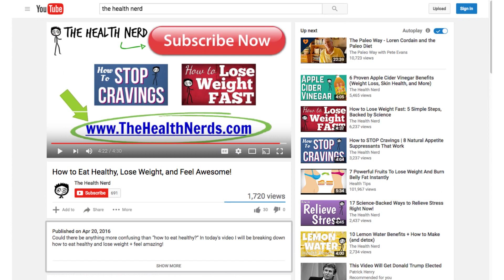Welcome to The Health Nerd! (Health Tips, How to's, Weight Loss, and More)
Being healthy doesn't have to suck or be so confusing! The Health Nerd is here to help you discover health tips, weight loss tips, how to lose weight fast, how to lose stomach fat, intermittent fasting, craving control, and everything else related to helping you get healthier!

I created this channel as a way to break down health and fitness information in a fun and engaging way that’s easy to understand.

Plus, all information I cover is backed by science and I cite the studies used at the bottom of the video descriptions. :)

So if you’re looking for a way to level up your health, lose some weight, or just start feeling better about yourself and your body,

My channel just might be perfect for you.